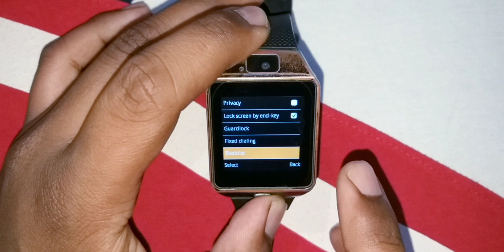How To Unblock Number In Dzo9 Smartwatch || Smartwatch mai number kaise unblock kare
your quaries:-
How To Unblock Number In Dzo9 Smartwatch
Smartwatch me number unblock kaise karen
A1 Smartwatch Mein number unblock kaise karen
Samsung Smartwatch me number unblock kaise karen
Smartwatch me number unblock Karne Ka Tarika
how to unblock number in Smartwatch
how to unblock number